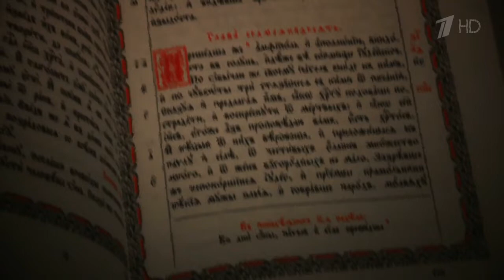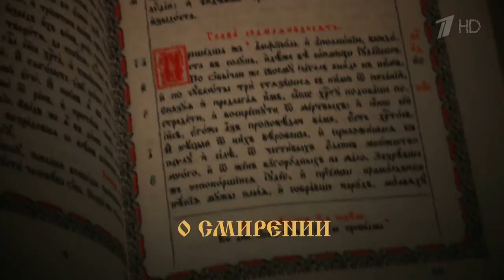Слово пастыря. Выпуск от 25.12.2021 г.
Дорогие друзья!
Для кого наш канал  — информационный друг .
Мы будем рады любой посильной помощи от Вас на развитие нашего канала.
Карта СберБанка для Вашей помощи нашему каналу:
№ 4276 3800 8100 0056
Спасибо !